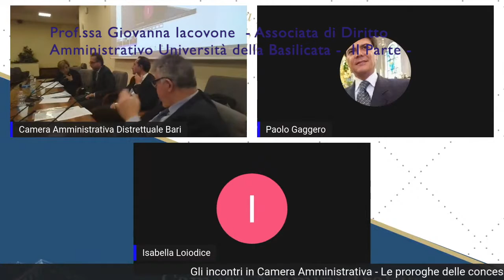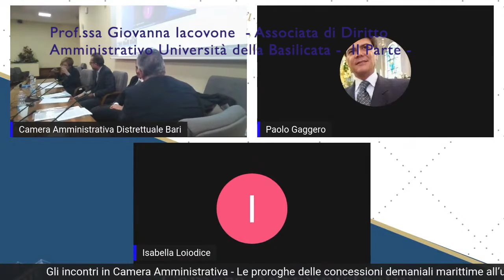Prof. ssa Giovanna Iacovone - II parte